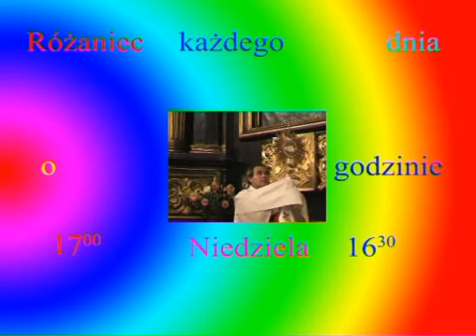Miesiąc różańcowy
Videoclip o różańcu świętym